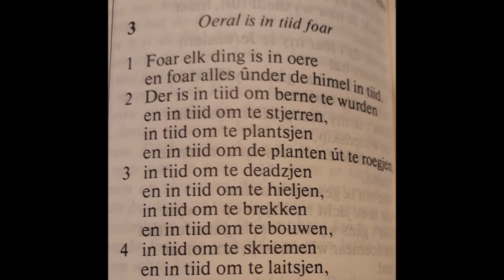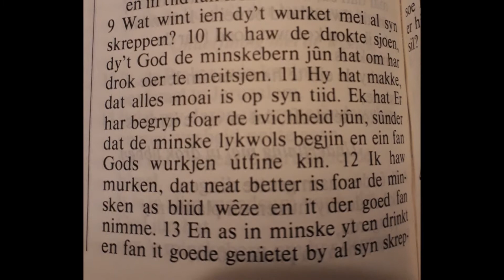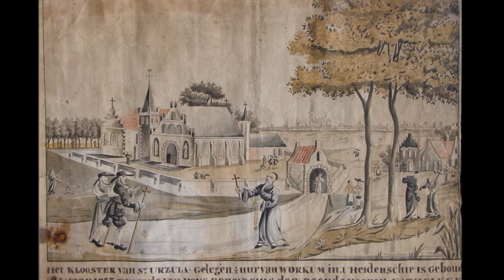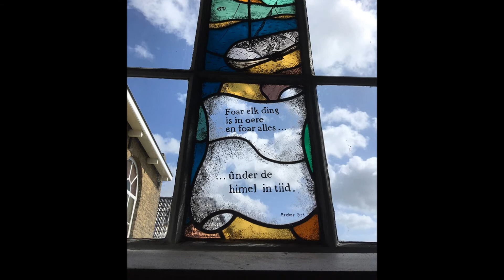Bidstûne 2021 yn It Heidenskip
Troch Sipke Draisma